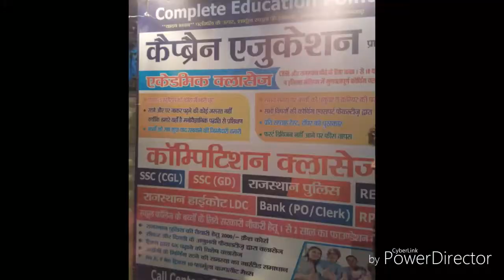Kishangarh Ram nmi ki jhakiya